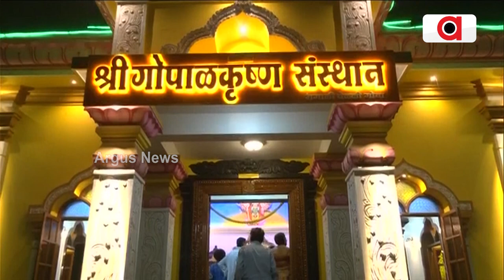ସିଏମ୍ ପ୍ରମୋଦ ସାୱନ୍ତ ମହାଦେବ ମନ୍ଦିରରେ ପୂଜା କରିଥିଲେ ।